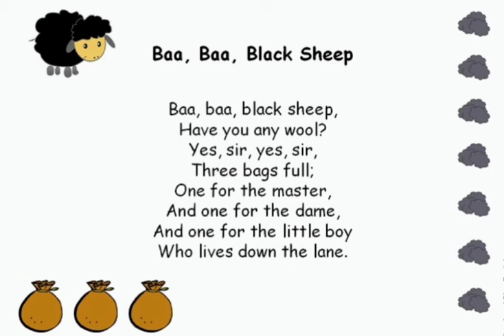Baa Baa Black Sheep (Audio 29)